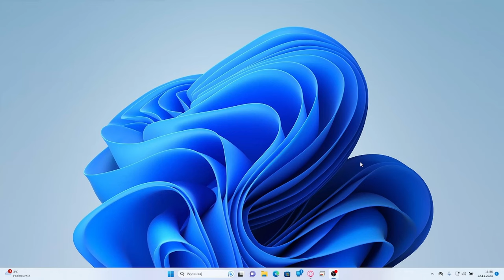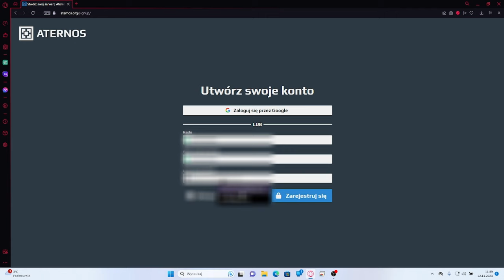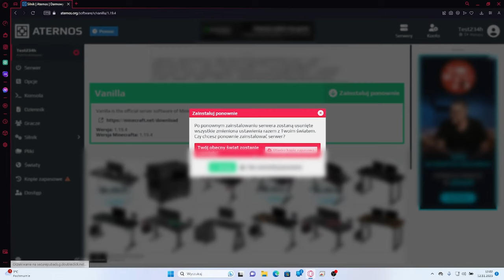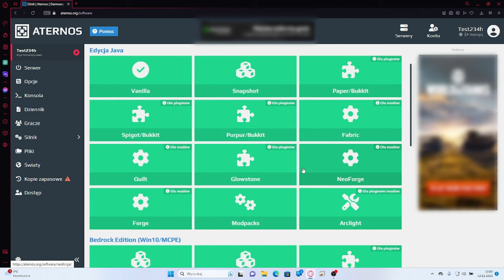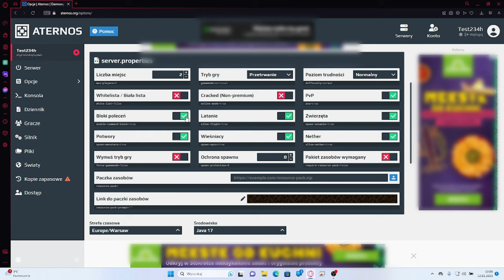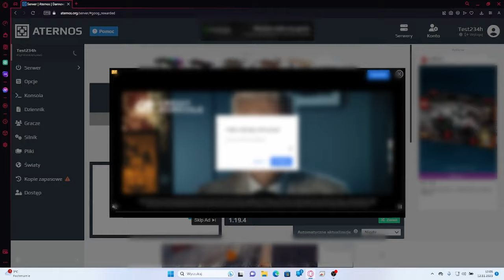WŁASNY SERWER MINECRAFT * za darmo *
""""""""Zobacz więcej ! """"""""

""""""""""""""""" Jeśli film Ci się spodobał : """"""""""""""""""""""
-zastaw like,
-napisz komentarz,
-udostępnij ten film swoim znajomym.
""""""""""""""""""""""""""" UWAGA ! """""""""""""""""""""""""""""""""""""""

Film powstał wyłącznie w celach humorystycznych i edukacyjnych. Nie miał na celu nikogo obrażać.

Autor filmu nie ponosi odpowiedzialności za treści przedstawione w materiale.